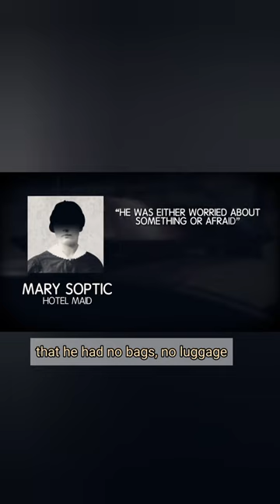mystery of room 1046!!😶